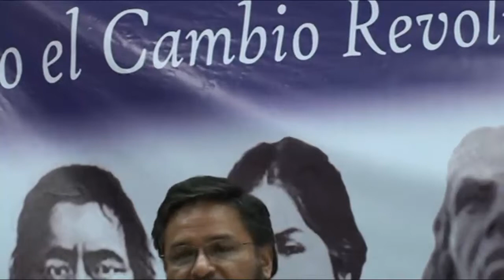Alfredo Rada, Analisis de las elecciones subnacionales Bolivia 2015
participacion del compañero Alfredo Rada en la sesión dedicada al debate sobre el resultado de las elecciones subnacionales en Bolivia 2015